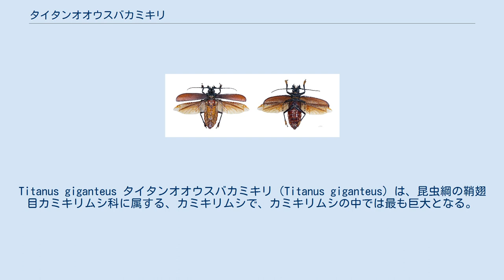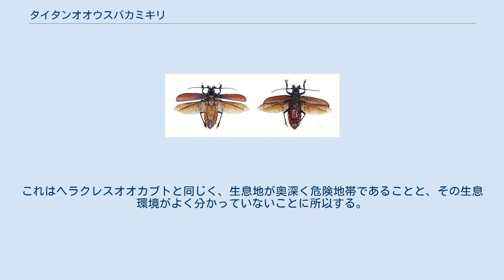タイタンオオウスバカミキリ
Titanus giganteus タイタンオオウスバカミキリ（Titanus giganteus）は、昆虫綱の鞘翅目カミキリムシ科に属する、カミキリムシで、カミキリムシの中では最も巨大となる。
 南アメリカのベネズエラ、コロンビア、エクアドル、ペルー、ギアナ各国、北部～中部ブラジルに分布する。
 本種は世界最大のカミキリムシとして有名であり、世界最大の甲虫のひとつである。
その体長は成虫で130-165mm近くに達すると云われ、同じく世界最長の甲虫として知られるヘラクレスオオカブトは173mm近くに達するが、大型個体の体長の半分は角が占めており、本種のほうが本体はずっと大きい。
 ウスバカミキリ類の特徴である前向きの太く厳つい大顎を持ち、カミキリムシの特徴である長い触角は、体長の半分ほどしかない。
生態には不明な部分が多く、幼虫は見つかっていないが、成虫の体長から25cmに達すると推測されている。
他のカミキリムシや大型甲虫の例からも、幼虫期間は3年かそれ以上と考えられている。
 和名ではその大きさから、低年齢向けの昆虫図鑑等では、オバケオオウスバカミキリとも記載されることがある。
 世界最大のカミキリムシとして有名であり、その希少性からも現地民に現金収入のため乱獲され、標本用に高額で取引されている。
また、他のカミキリムシのようにその幼虫が、現地民に食用とされていた歴史もある。
また本種の生息には広大な熱帯雨林が必要であると考えられ、開発による生息地の森林破壊も本種の個体数減少に関わっていると推測されている。
 本種の採取方法はライトトラップで得られた個体がほとんどである。
これはヘラクレスオオカブトと同じく、生息地が奥深く危険地帯であることと、その生息環境がよく分かっていないことに所以する。